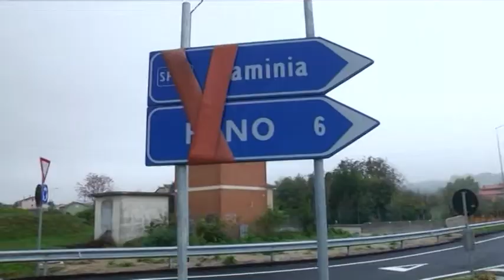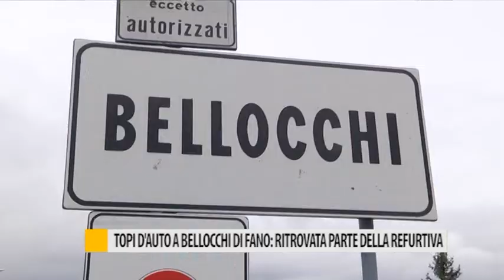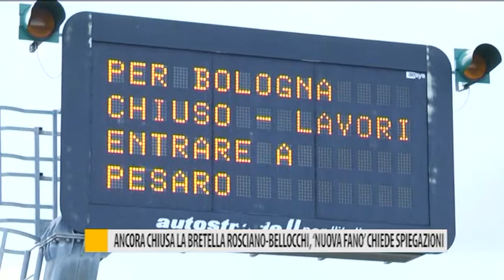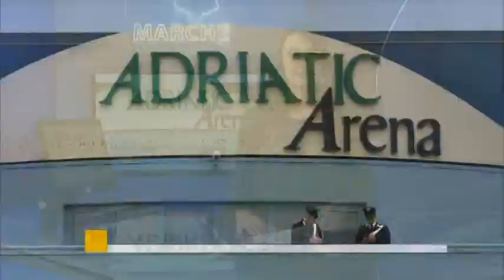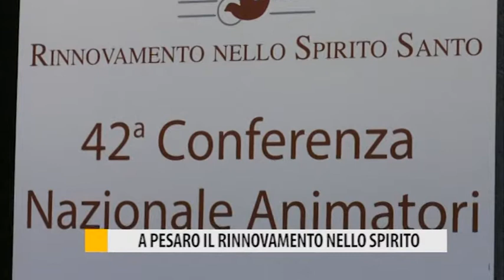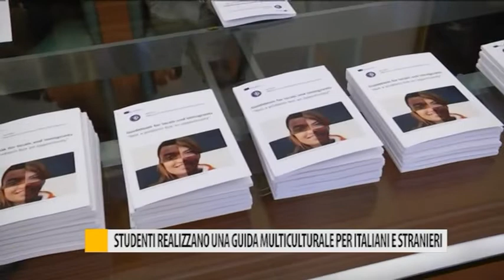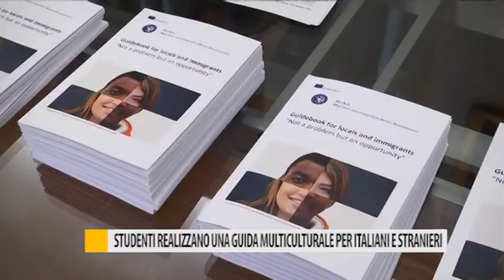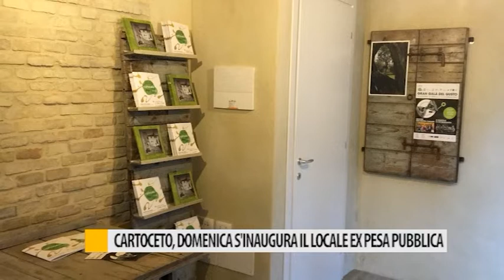Occhio alla Notizia 2 novembre 2018